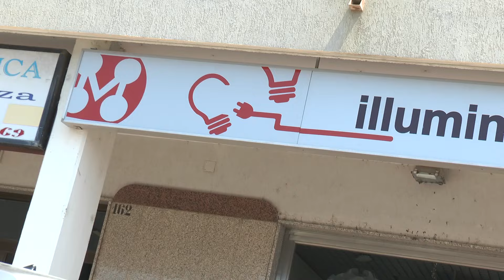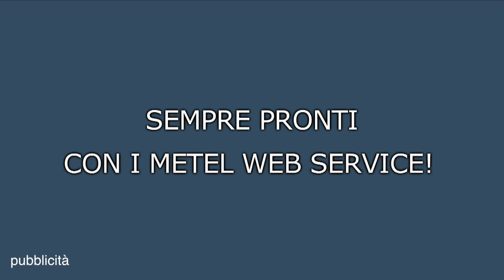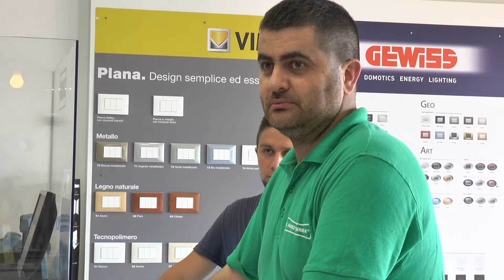Majorano Battipaglia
Descrizione